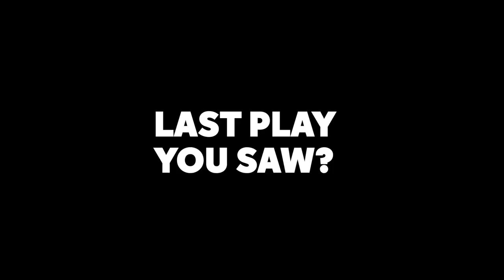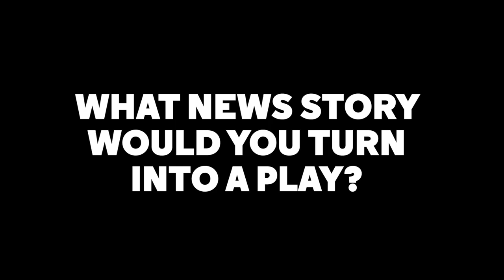10 Questions With Jeremy O. Harris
Get to know American playwright Jeremy O. Harris ("Daddy", Slave Play) as he answers 10 questions about theatre and some of the influences that make him "one of the most exciting new voices of his generation" GQ.

"DADDY" - A Melodrama
By Jeremy O. Harris | Directed by Danya Taymor
almeida.co.uk/daddy

The Almeida Theatre exists to launch the next generation of British artists onto the world stage. We make argument for theatre as an essential force in an increasingly fragmented society.